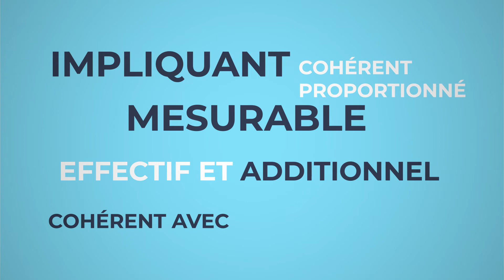Territoires Engagés pour la Nature